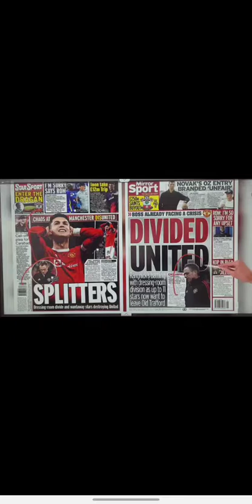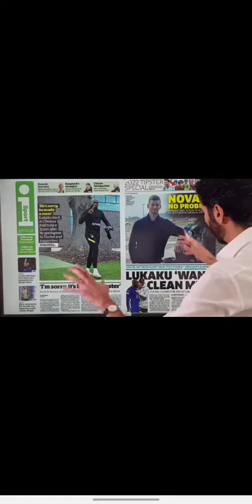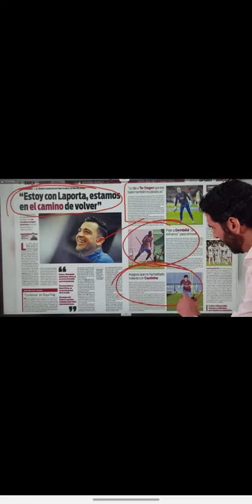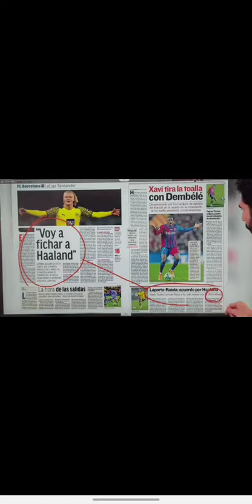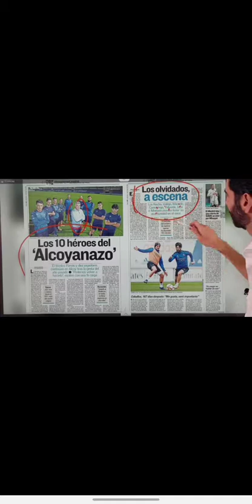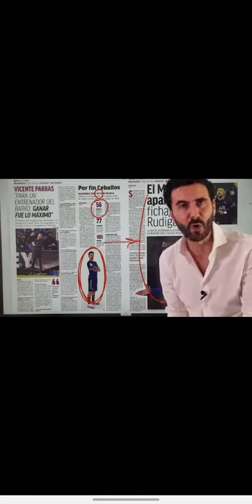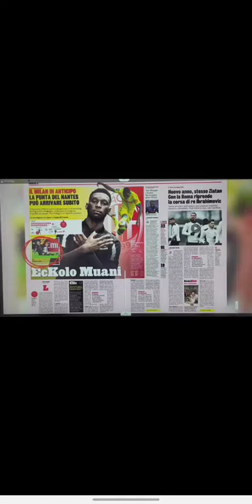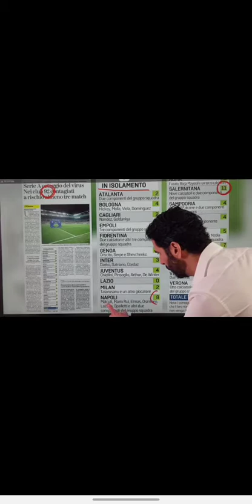Revue de presse football du 05 Janvier 2022 avec Alexandre Ruiz...